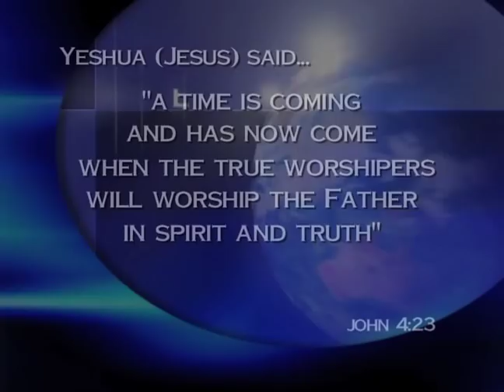Native American Worship of the Creator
What is it to worship the Creator in spirit and truth?  We have this image of going to church and singing songs.  What about if you are Native American and you decide to worship as you were made?  No matter your doctrine, this is the real deal.  This is as authentic as it gets. Its about the heart..not what you wear, not how you sing.  It is not how you worship, it is who you worship. Join Richard Nunez as he worships his creator.